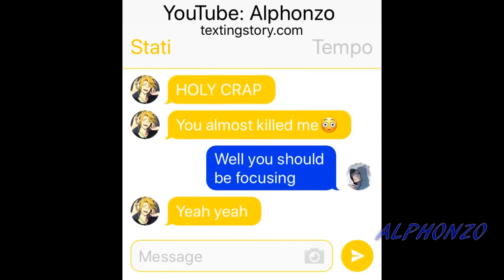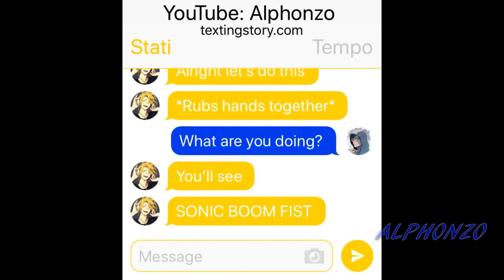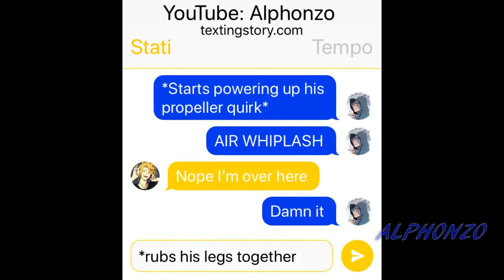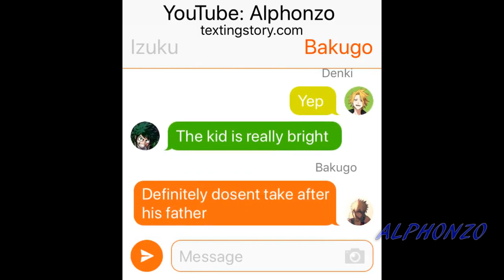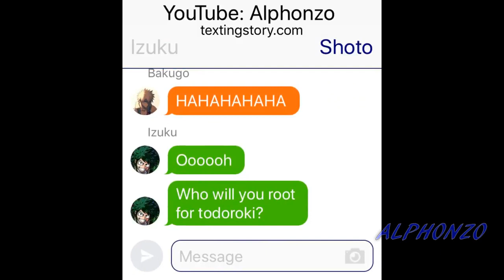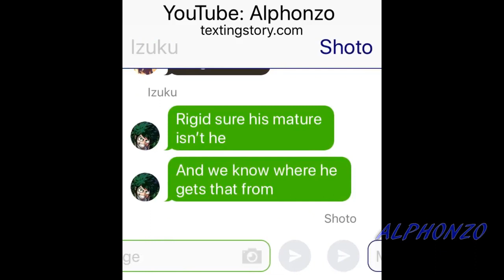Stati VS Tempo(My Hero Chat Sequel)#21